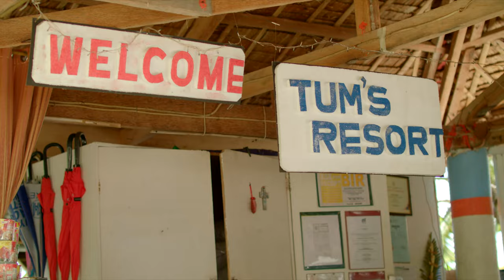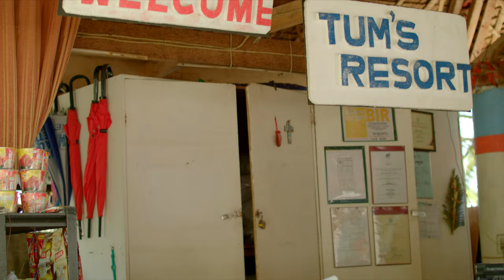Stunning Aerial Views of TUMS Resort, Cebu in 4K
Join us on an aerial journey over the picturesque TUMS Resort in Cebu, Philippines, captured with the DJI Phantom 4. From the serene beaches to the lush landscapes, experience the beauty of Cebu like never before.

Gear Utilized:

DJI Phantom 4 Pro: Link
DJI Pocket 2: Link
DJI Mini 2: Link
DJI Mavic Air 2: Link
GoPro Hero 9 Black: Link

Timestamps:

0:00 - Introduction
0:30 - Aerial shots of TUMS Resort
2:45 - Beach views and landscapes
3:30 - Sunset over Cebu
Call to Action:

Explore More:

Aerial Views of Manila
DJI Mavic Flight over Boracay